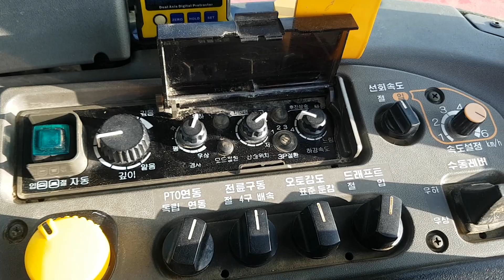쟁기 고정쟁기 plow ploughing yanmar eg83y 얀마eg83y 트랙터 유영쟁기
그동안 동양 t553으로 쟁기작업 하다가 이번에 얀마eg83y 중고로 구입해서 작업했는데...